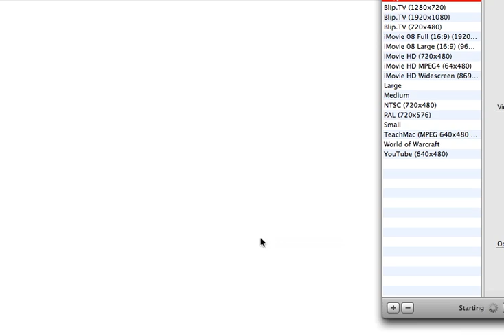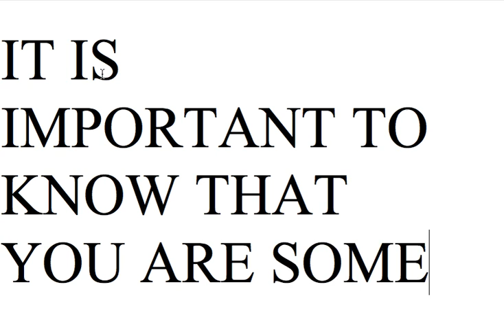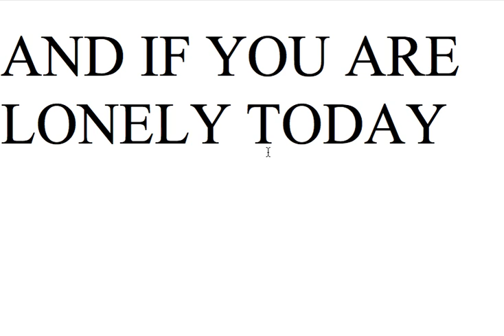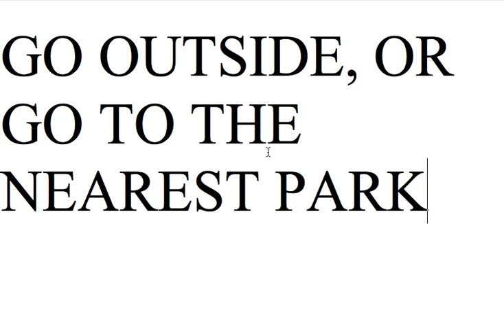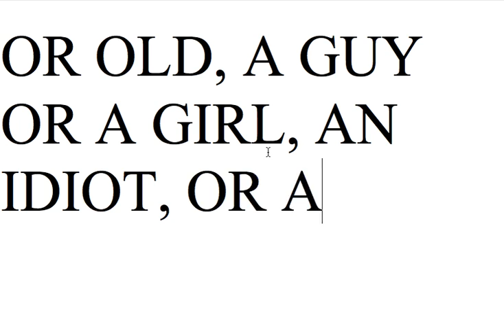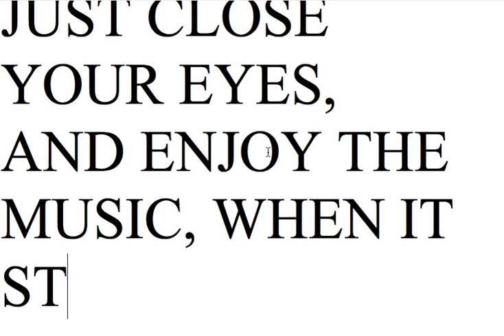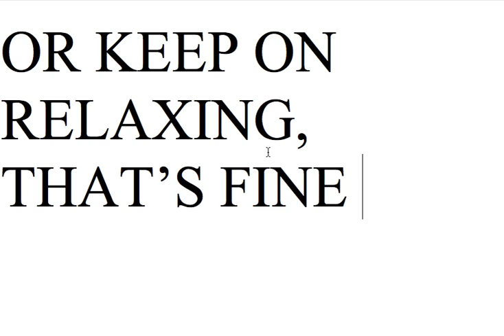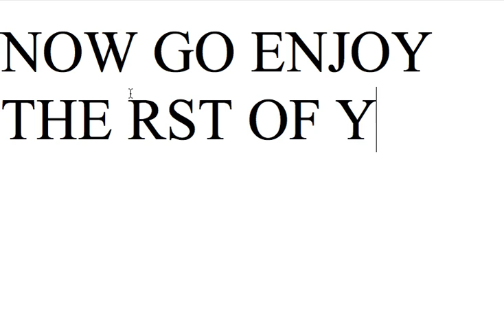YOU ARE LOVED, ENJOY YOUR DAY